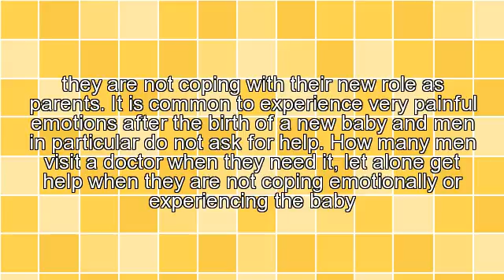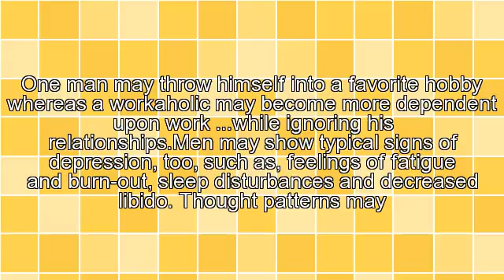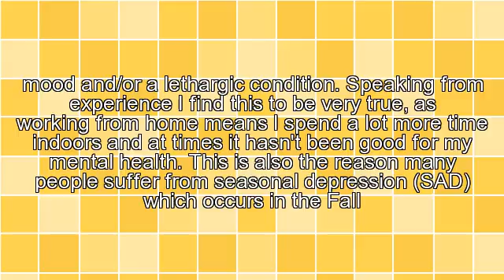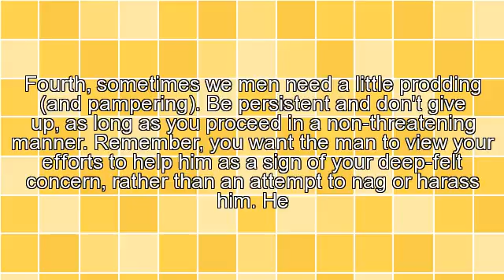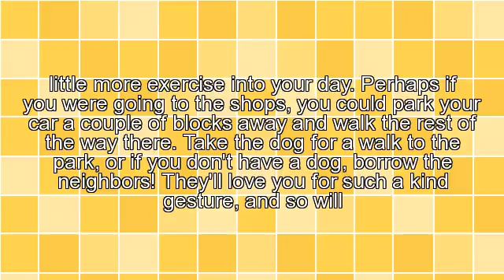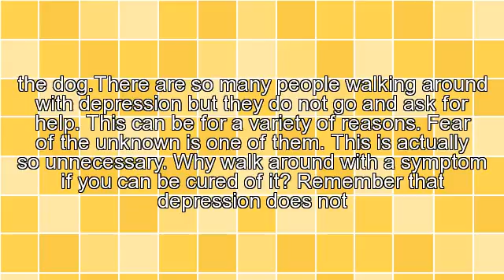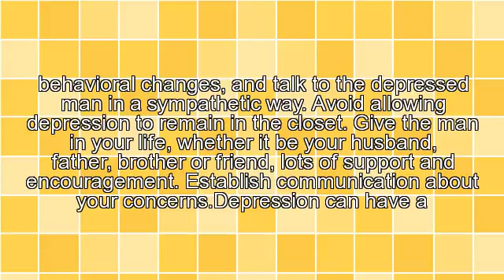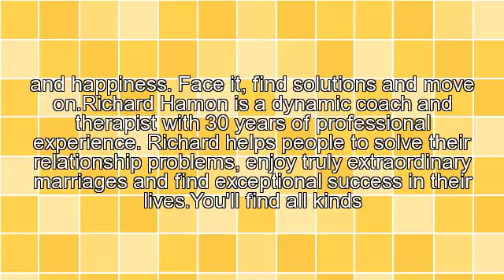Help For Depression - Intuitive Counselling Sessions